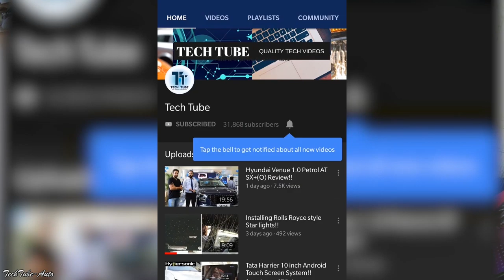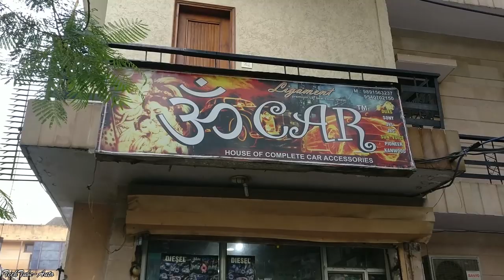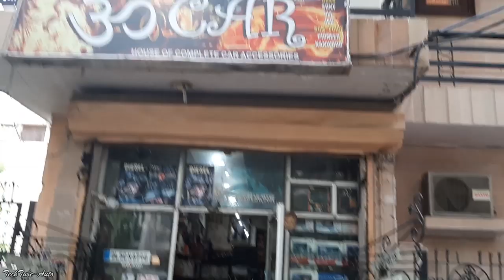Install Auto Folding mirrors on Tata Tigor | Tata Tiago | installation | Cost | Review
Install Auto folding side mirrors on any car, including the Tata Tiago and the Tata Tigor. We visited the OM Car Accessories in Shalimar Bagh ,New Delhi.

Om Car Accessories
Mohit Jain

We are giving away 5 Neo Wheels Gift vouchers for Rs. 1000 Each

- Share the Neo Wheels  video

- Complete the Comment : I like Neo Wheels for my car .

Total of 5 winners will be announced & each of them will get 1000₹ worth discount coupons from Neo Wheels.

This giveaway begins today &  will end once our Neo Wheels  videos reaches 1000 likes.

Best Car Accessories for your Car

Best Buy Smart Ceiling Fans

- Gorilla Efficio Ceiling Fan With Remote Control

- Jupiter Smart Fans

- Ottomate Smart Ready Fans

Gear Best Deals

Learning Buddy AR Kits Now on Amazon

Best Buy

Amazon Basics Safes